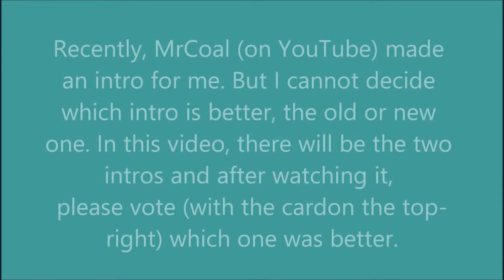You decide what my new intro will be!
Basically, you get to vote which of the two intros will be used in my future videos! The first intro was created with a website which makes intros, rendrfx.com, and the new one was made by a YouTuber who goes by the name, MrCoal